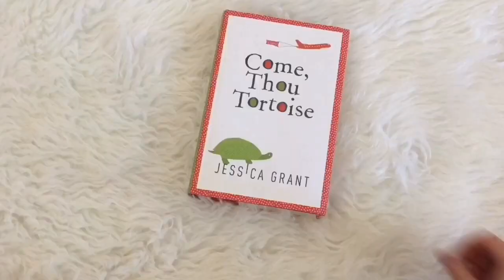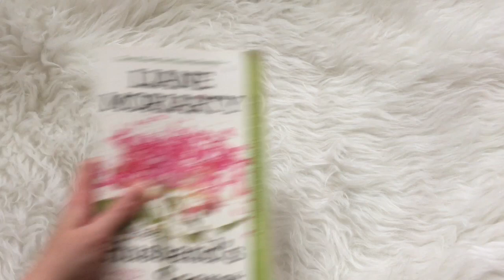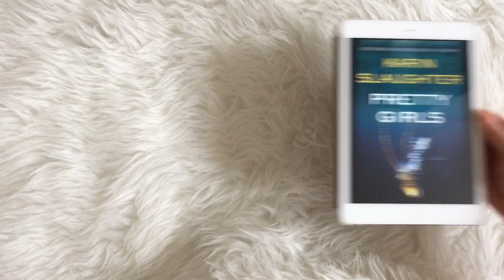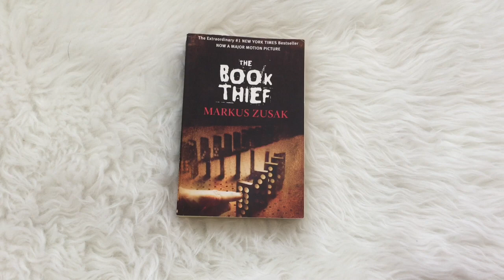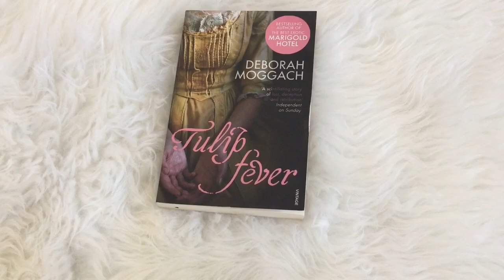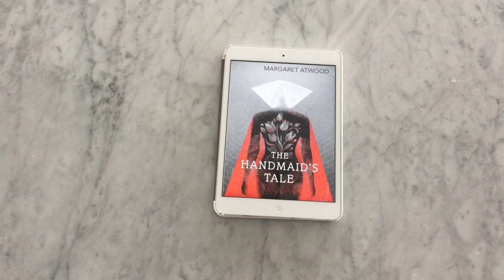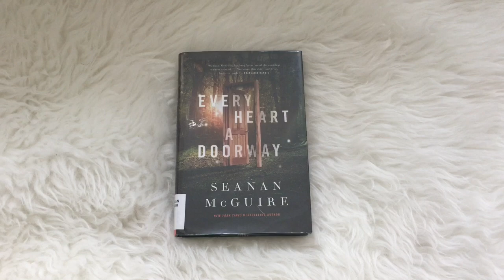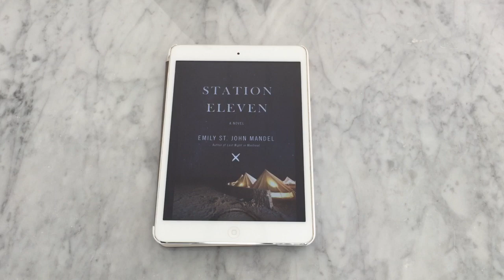Books That'll Help You Get Out of a Reading Slump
I hate reading slumps. They suck and they seem to come out of nowhere. So I've compiled a list of books that'll help you combat a reading slump, no matter what kind you're in. Just can't get into a book? I've got books for you. Can't connect with any characters? I've got you covered. Hating the writing of the books you've been reading? I've got books for that too!

I forgot to mention that this video was inspired by Rachel at The Shades of Orange!

BOOKS MENTIONED
Final Girls
The Husband's Secret
Pretty Girls
Tulip Fever
The Handmaid's Tale
Every Heart a Doorway
Station Eleven
PEOPLE MENTIONED
Rachel @ The Shades of Orange
If you like scary books, I’d love for you to join my Dying to Read Book Club